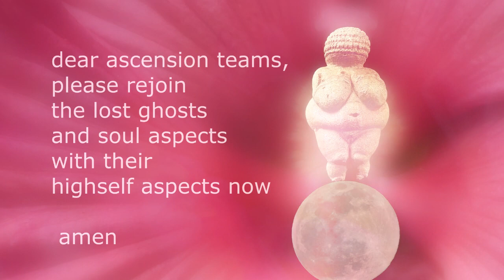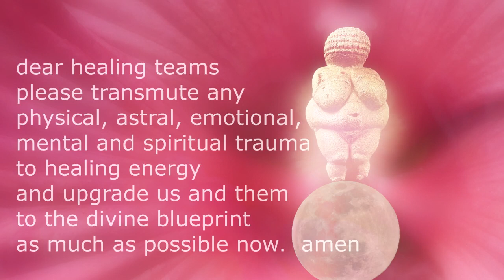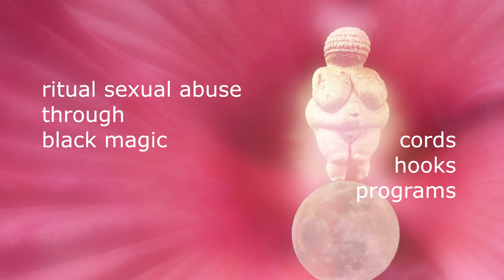Liberate the Goddess Guided Meditation - tools for ascension by Wolfgang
Much of PMS, period, menstrual pain and infertility is caused by vows, curses, witchcraft, magik and astral technology from this and past lives. They follow us around through the incarnations and now it is time to find and clear them.
The following guided meditation is based on over 30 years of experience and thousands of past life regressions.
Love and Light, Wolfgang

to book a Spiritual Consultation with Wolfgang